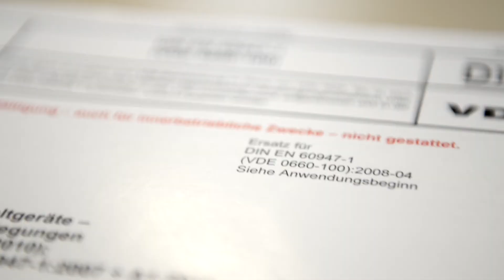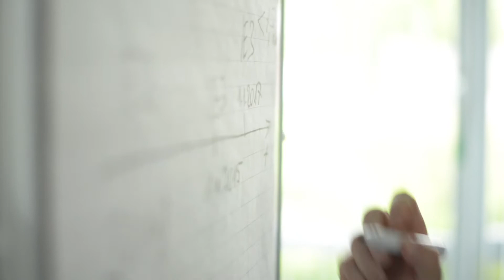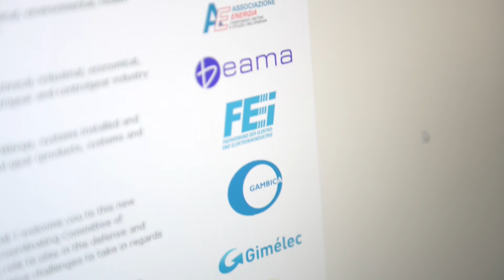An overview of the IE3 standard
Find out why there are standards, what they do, and when things will be getting serious with the IE3 standard.